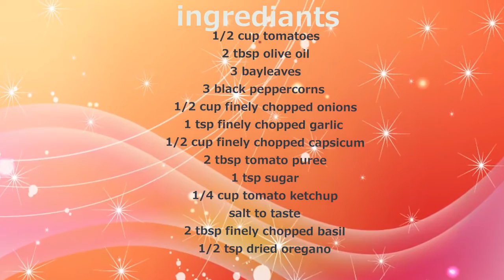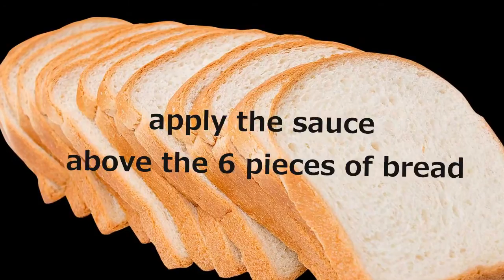How To Make Bread Pizza - Easy Receipe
please see the below link of how to make cheese pizza,
 exclusive video